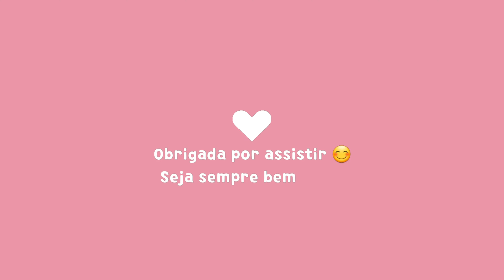Já fez abóbora cabotiá assim ? você vai amar fica uma delicia 😋 e super fácil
ABÓBORA REFOGADA SIMPLES !

A abóbora não tem tanta caloria, sendo uma ótima opção para as dietas de emagrecimento. Por ter uma boa concentração de fibras, o alimento ajuda na saciedade e no controle do apetite. O alimento é rico em potássio, nutriente que auxilia na redução da pressão arterial de pessoas hipertensas.

👀MUITO IMPORTANTE➡️✔Comente➡️
👍Para Que o YouTube saiba que você quer receber os meus vídeos

❗ Apesar de todos os benefícios, é importante consultar um médico para saber se é possível fazer uso de medicamentos caseiros .
Não se esqueça das contraindicações.
Obrigada 👍

ingredientes  : (Atenção todo passo a passo ,de como preparar no Vídeo )
500g de abóbora
cebola
3 dentes de alho
meio pimentão
1 cenoura
1 tomate
sal e pimenta do reino agosto
tempero baiano
requeijão

😊👍 AH não se esqueça você e sempre super vindos e fico , muito feliz em ter cada um de vocês aqui no nosso canal .
Deus abençoe grandemente cada um , que seu dia seja sempre alegre e feliz.